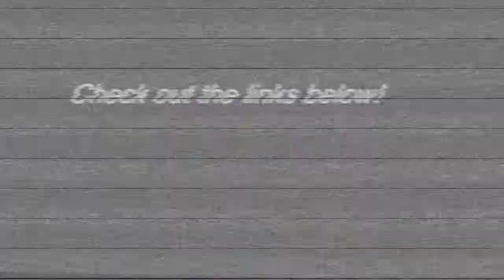GYM MOTIVATION: Strength & Success Have No Easy Path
- FREE & Powerful STRENGTH Training Courses

- ALL My Strength Programs & Courses

STRENGTH COACH BUSINESS COURSES:

Underground Strength Coach Certification: Become an Underground Strength Coach & LIVE Your Passion

TRAIN AT THE UNDERGROUND STRENGTH GYM:

in Scotch Plains, Manasquan & Middlesex NJ

Middlesex Location inside of Full Count Baseball Club

- Manasquan Gym / Manasquan Strength & Conditioning